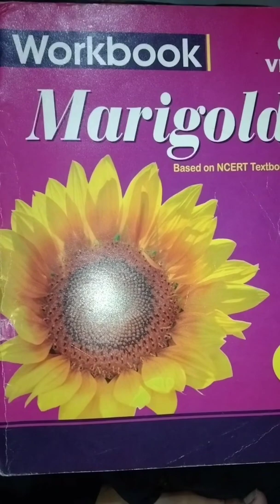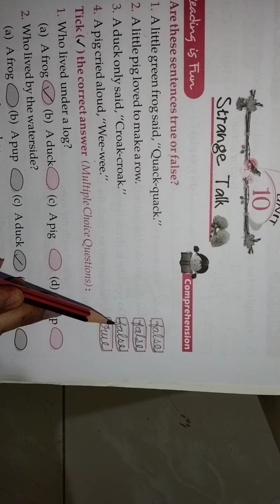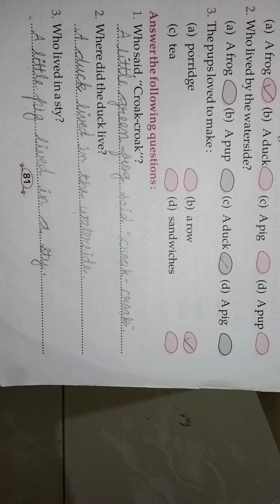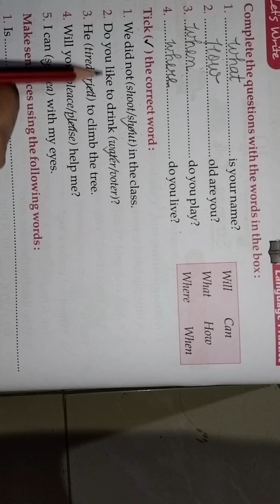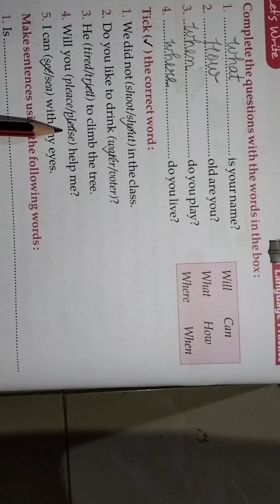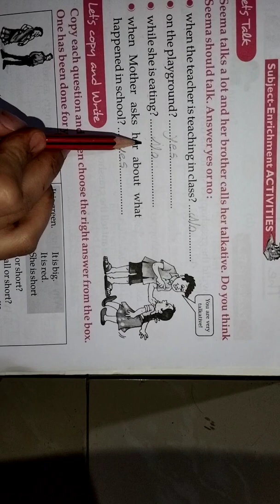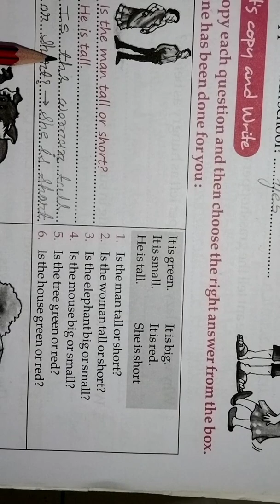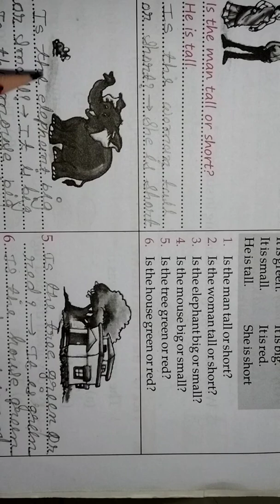Std - 2 : English Marigold Workbook ; Lesson - 10 : Strange Talk Workbook Exercises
In this vedio we learn about different Animals ( insects ) and their sounds...

**some other English Marigold vedios...:--

Std - 2 : English Marigold Textbook :-

** Std - 2 : English Marigold Workbook :-